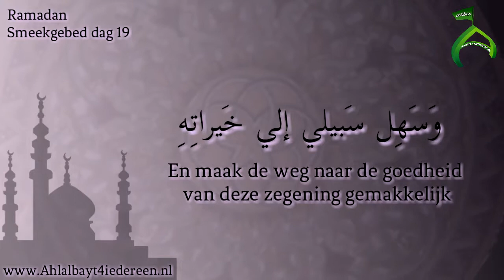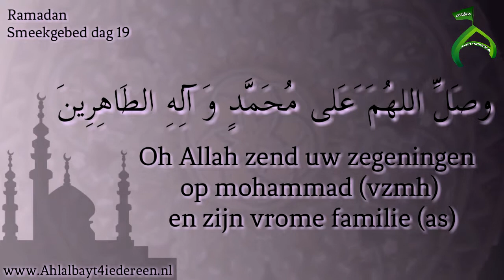-----{RAMADAN SMEEKGEBED DAG 19}-----